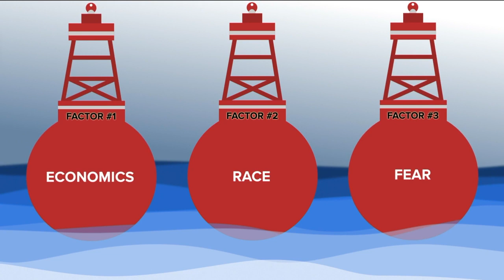This former Richmond deputy is on a mission to help youth move forward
Ellery Lundy, a former sheriff's deputy, started the foundation in 2014 after his career. He used his own money to start the program and it is paying off in a big way for many young men.